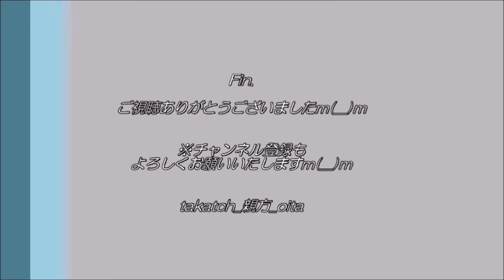【FC東京戦】大分トリニータ 選手試合前あいさつ2020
20200905、@昭和電工ドーム大分
大分トリニータvsFC東京

大分トリニータ、試合開始前の選手あいさつ。